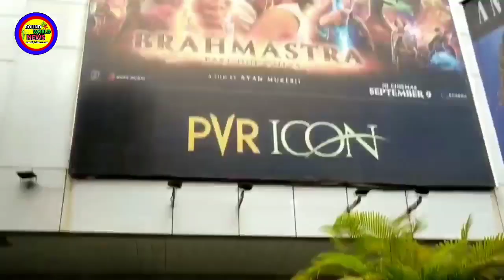Brahmastra फिल्म को 8 September के दिन देख सकते हो Special Screening Ticket Booking Fast Housefull